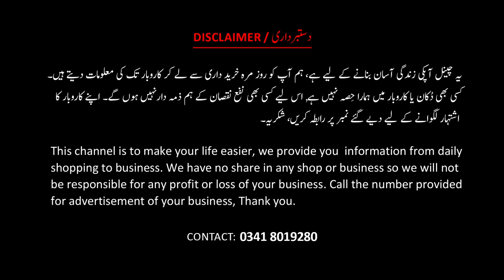ملتان کی سوغات| SPECIAL LAWN HAND EMBROIDERED MULTANI SUITS| NEW DESIGNS BEAUTIFUL EMBROIDERY